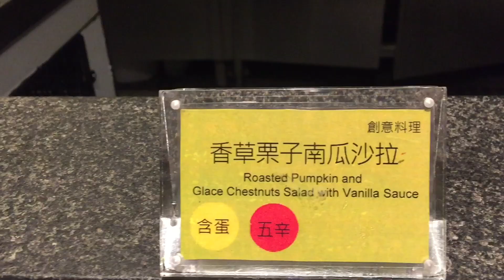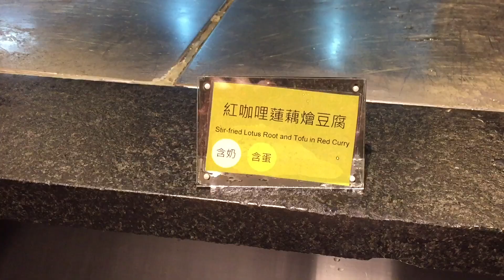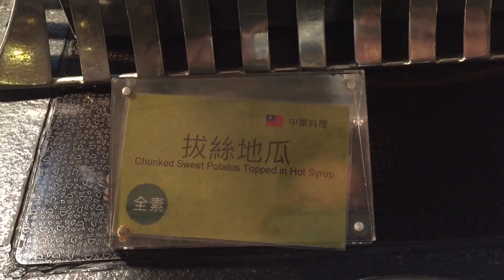Vegetarian Buffet in Taipei | 台北的素食餐廳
In this video i take you guys to a vegetarian buffet called fruitful foods!